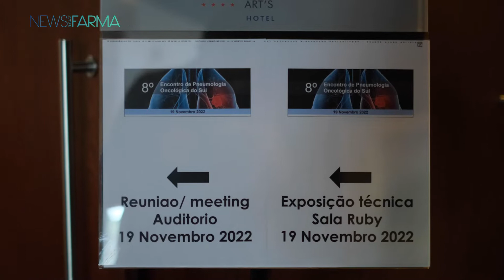8.º Encontro de Pneumologia Oncológica do Sul: a chave de ouro da especialidade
O 8.º Encontro de Pneumologia Oncológica do Sul ficou marcado como “uma mais-valia para a Pneumologia Oncológica”, a qual se caracterizou por uma esfera de debate e partilha de opiniões que tornaram o ambiente de discussão entre vários especialistas e especialidades. A Dr.ª Encarnação Teixeira, presidente do encontro, deixou uma mensagem de satisfação, caracterizando a discussão dos casos clínicos como “brilhante” e a partilha teórica “excecional”. Assista ao seu depoimento.